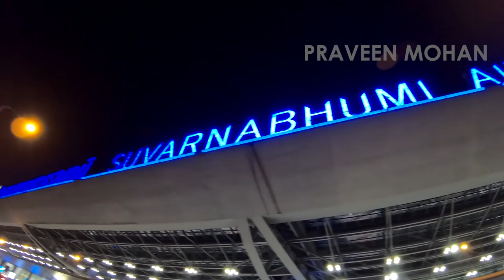Easter Island - A Secret Hindu Civilization? David Childress from Ancient Aliens Reveals The Truth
0:00 - The Lost World of Cham
1:06 - Who are Champas?
3:41 - Keystone Cuts
6:04 - Research on Cham
8:13 - Origin of Cham
11:00 - Cham Travelers
11:24 - Easter Island
13:07 - Srivijaya
13:59 - Cham Islands
14:15 - Fleets of Ships
16:26 - Conclusion

I wanted to ask you specifically about this book: 'The lost world of Cham'. Seems to be getting a lot of great reviews and it's a very interesting book. I wrote it a few years ago, it's one of my most recent books and it's a book I was really excited to write. And it was the culmination of many years of study and my travels. You know, I've traveled a lot in India and across Asia and to Sri Lanka,  Indonesia. I've been in to Thailand many times and to Cambodia and Laos and finally I  made a trip to Vietnam. Vietnam?  Yeah and that was where I really started to learn about the Cham and the Champa.  And it really opened my eyes to what was going on, ultimately.  What I discovered and what I write about in this book and the subtitle is the trans-pacific voyages of the Champa.  Trans-Pacific? Trans-Pacific.. voyage so I realized there that first of all, that the Cham were these Shivite  Hindu or Buddhists. Yeah they were followers of Hinduism and Buddhism? That's right, and they call themselves the Shivites. Yeah and the Hinduism that they followed was Shivite (Shaivism) . In Vietnam? In Vietnam. And they were also in Cambodia too- and ultimately in Laos.  what I discovered with the Cham as I researched them, I really discovered them so much in Vietnam. Around Da Nang. The Cham were not ever in the very far north of Vietnam, they were from about central Vietnam, north of - all the way to the south. To the Mekong delta and all that. And the Cham were not the same as the Vietnamese..who we call the 'Dai Viet'.  They are not today's Vietnamese. That's right. Today's Vietnamese are almost all 'Dai Viet'. They're from the north, they are really of a Chinese ancestry.. they are very light skin like the Chinese. They really are a sect of Chinese just as the Thai people are.. pretty much the same.   Both were invaders coming from China to the south. And in both cases what they did was they pushed out the Cham or Champa people. How did they look? The Cham people and there's still a residual of them today in Vietnam and you have them in Cambodia. So the word Cambodia is also from the word Cham. Oh really? Yeah and they are there are darker skinned and they're more like the people of southern India. They look like me? They look like you. Also Indonesians too.. Cambodians also but they have a more oriental look.  Darker skin Vietnamese or Thai.
So those people they were megalithic. They also used the Keystone cuts. Those Keystone cuts which are these t-shaped cuts and you pour the metal clamps and yeah so when I went to the megalithic city near De Nang called 'My Son' . I talked about it here and I show pictures. There, I was looking at the ruins of My Son - a fantastic place and there was basalt blocks perfectly cut.  They were amazing to me and I could see how what they were doing was very high-tech and megalithic and then I saw the Keystone cuts. And they were identical to Keystone cuts I had seen at Tiahuanaco and Bolivia. And other Keystone cuts I had seen in Peru at Ollantaytambo. And we have seen them in Cusco too.  Yeah.